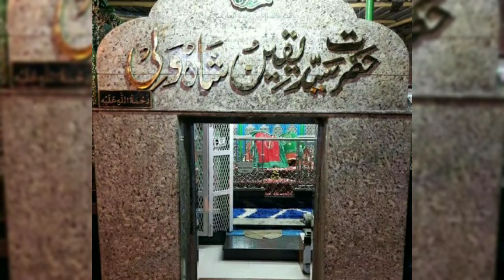Mera Peer Panjatan Ka Rang He || Nisbati Kalam || Zikrullha sha Qawali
Artist.
Singer.zikrullha sha rafai
Lyrics.Aman Taj
Music.zikrullha sha

Hello

Assalamu alyekum Doston mera naam zikrullha sha rafai

Assalamu alyekum doston   aap video ko dekhiyega or achi lageto ise like kijiyega aur aapko iss channel pe naate paak aur ghause azan ki shan me aur khwaja gareeb nawaz ki saan me aur nisbati kalaam aur aarifana kalam aur ghazal   qawalis milenge hafte me ak naya kalaam upload hoga  aur singer zikrullhasha and mustaqim daraz aur umar daraz